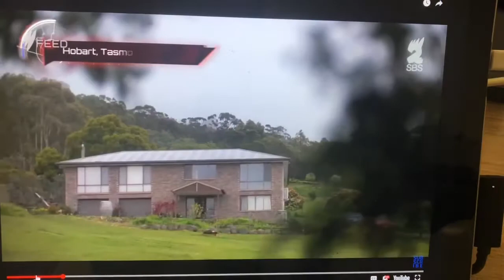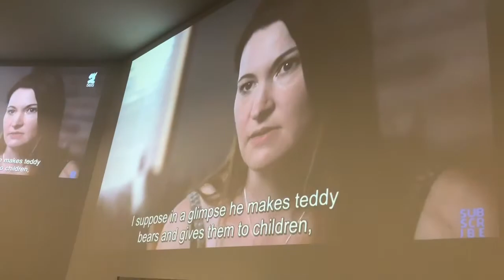Week 5 boarder prep - term 1